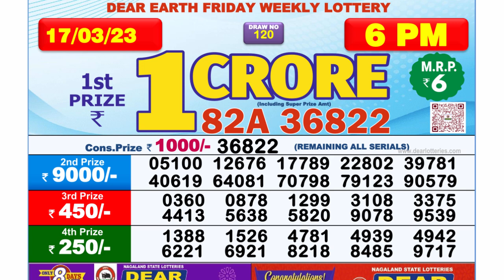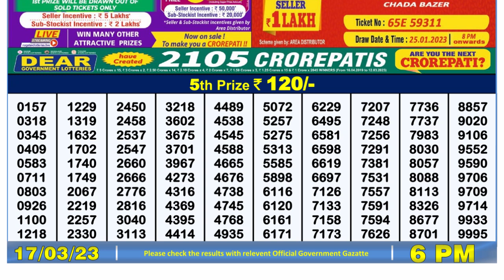Dear Lottery Sambad 6pm today 17.03.23 Nagaland State Lottery Result